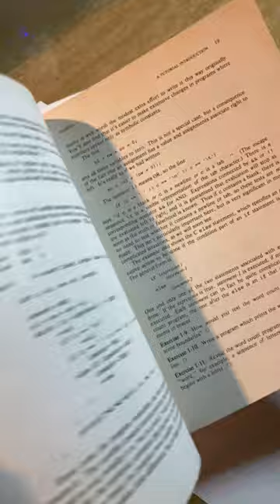Legendary C Programming Book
This is the most famous C Programming Book in the world. It is called the C Prorgramming Language and it was written by Brian Kernighan and Dennis Ritchie.

Here is a newer version